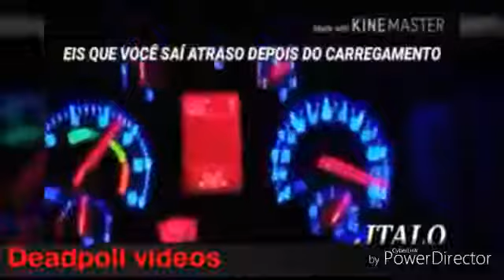《Os melhores memes de caminhões》